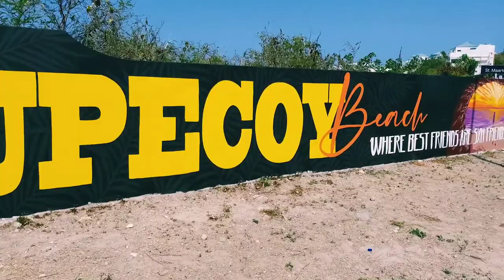cupecoy beach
By lilysnotanartist, wolf_sprayourway and ayoarq for Dany's beach bar